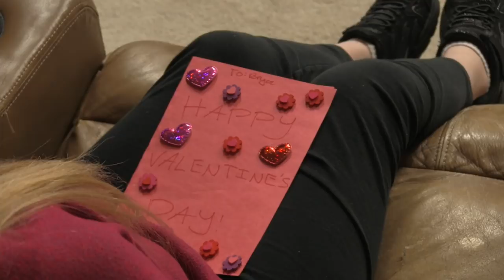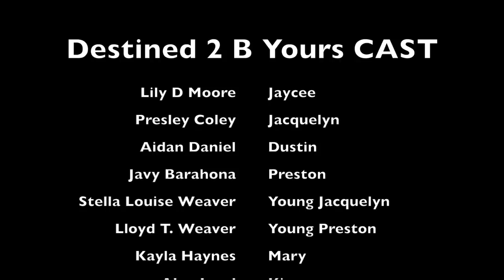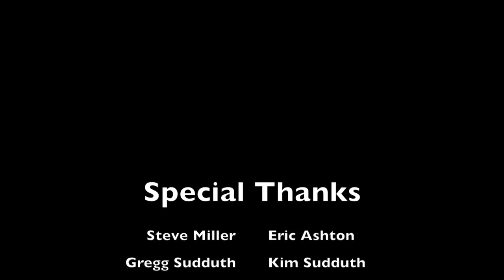Destined 2 B Yours - Short Film (2018)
Jaycee and Dustin are two very stressed out fifth graders, yes indeed. It’s Valentine’s Day, and they both want to give a special someone a special valentine, but are fearful that their feelings won’t be returned. Thankfully, Jaycee’s older sister Jacquelyn, and Dustin’s older brother Preston are there to calm their nerves in the only way they can think of; to tell them the same story, the story of how they met on Valentine’s Day many years ago.

Presley Coley

Lloyd T. Weaver

Alex Loyd